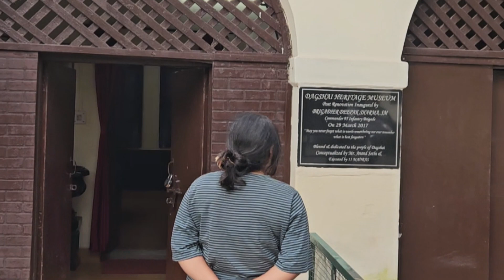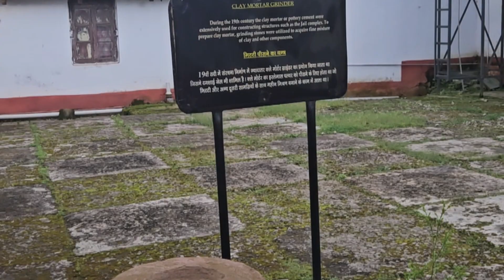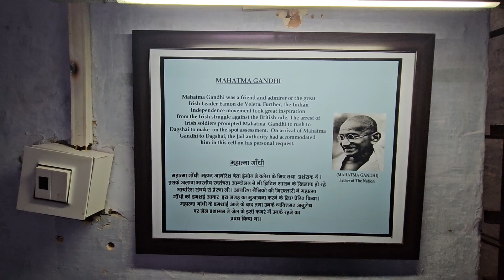Dagshai Jail Museum Kasauli Dharampur Himachal Pradesh | Nathu Ram Godse Jail Mahatama Gandhi